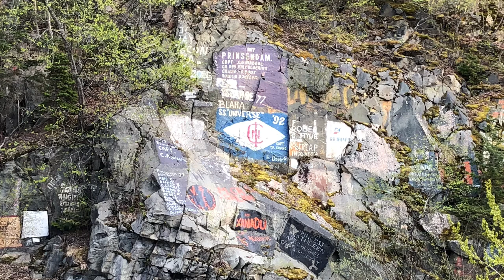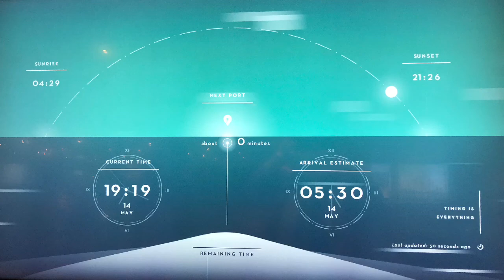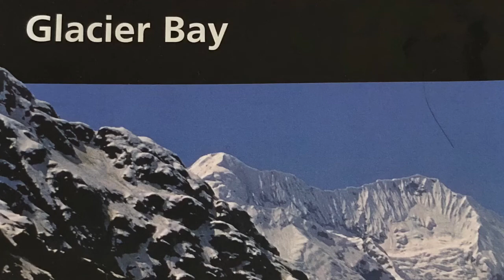2022年5月 コロナ禍のアラスカクルーズ